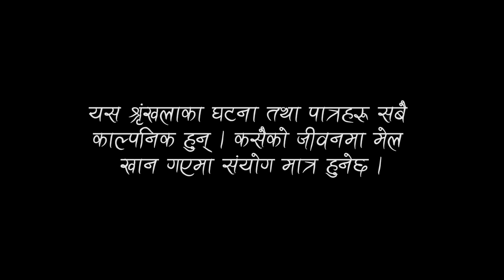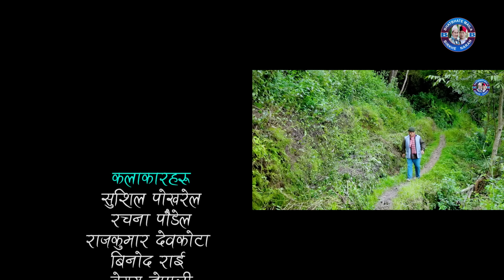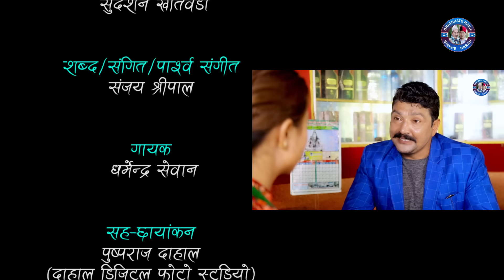सिरक किन्न बिदेश II Garo Chha Ho II Episode :21 II Nov. 18, 2020 II Begam Nepali II Riyasha Dahal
Production : Bhatbhate & Birkhe
Director : Manaraj Shrestha
Script Writer  : Begam Nepali/Riyasha Dahal
Producer : Nahakul Bhattarai
Editor : Rabindra Khadka (Silver Shine Entertainment)
Camera : Dilip Bista
Asst. Direction : Sudarsan Khatiwada
Asst. Camera : Pusparaj Dahal
Light : Sagar KC
Sound : Prashant Bhattarai
Makeup : Ganga Chauhan
Management :  Nir Kumar Tamang
Online Supporter : Bishal Rai (Mfu vae rae)
Vocal : Dharmendra Sewan
Lyrics/Music : Sanjay Shreepal

Artists:
Begam Nepali
Riyasha Dahal
Binod Rai
Nakhul Bhattarai
Anita Giri
Bhuwan Pokharel
Nir Kumar Tamang
Prashant Bhattarai
Pusparaj Dahal
Sudarsan Khatiwada
Nabin Giri